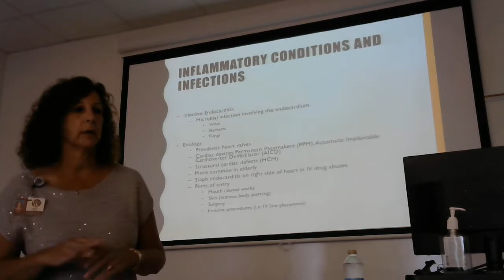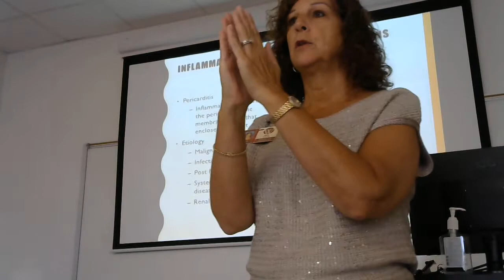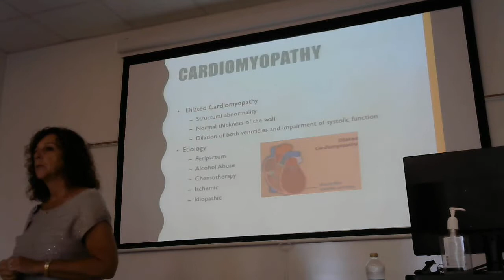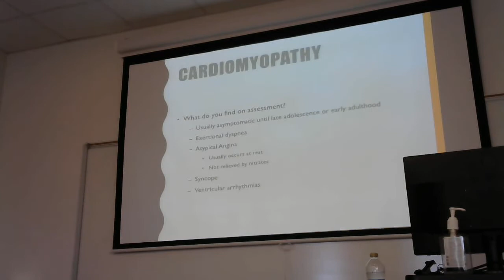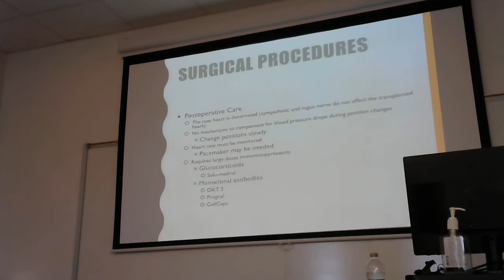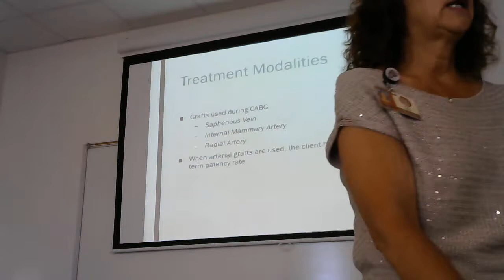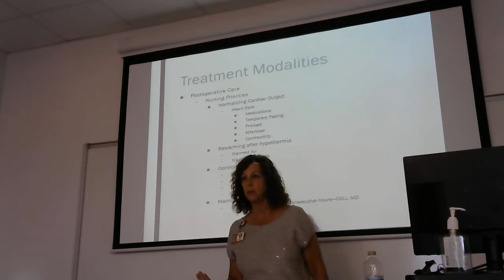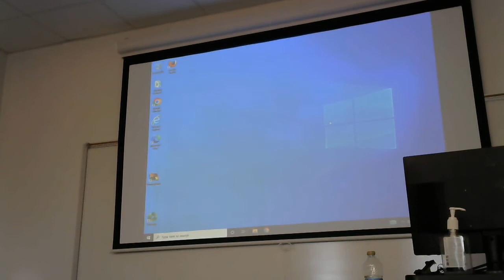203 - Module A Part 2 6/02/2022